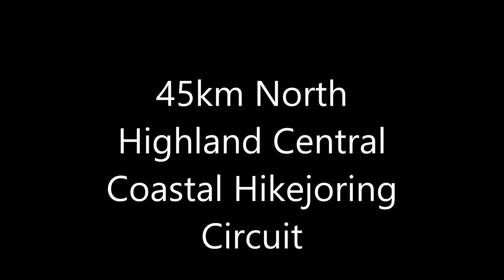45km North Highland central Coastal Hikejoring Circuit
Scenes from a 45km hikejor circuit across some majestic countryside, in the companionship of a fantastic team, forming an incredible experience. We hope you enjoy this and elect to undertake the same experience yourself!

This is an experiment to see if this video will get enough hits enable us to raise a deposit to buy this steading and convert it into a base from which north coast of Scotland hikejoring can be undertaken

My background. I am a retired general nurse and retired public health nurse, who suffered a mental health crisis and who is now also recovering from kidney cancer,. I am trying to develop a means of promoting health through the activity of hikejoring. Trying to aid people not suffer and die from cancer, heart disease, mental illnesses, diabetes... ...and the list goes on... ...in the first place. In memory of all of those who allowed me to enter their lives when they were most vulnerable and to care for them, during my career.